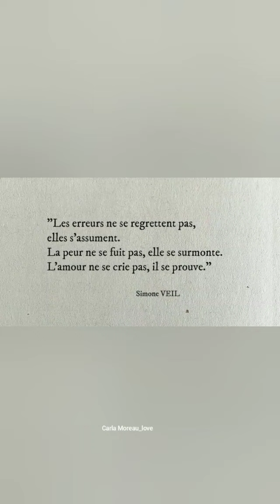Carla Moreau: Je suis trop contente les filles 🤗❤